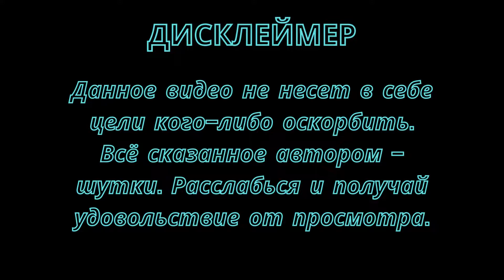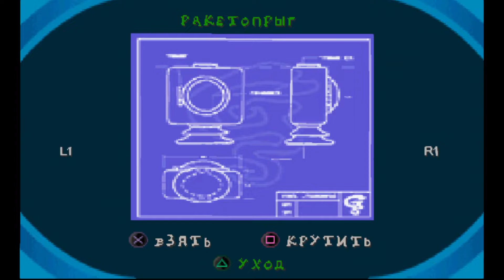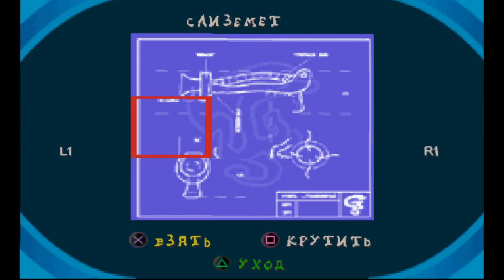СТРЕЛЯЕМ СЛИЗЬЮ И ПОРТИМ СТАТУЮ МЭРА ! / FITIS проходит The Grinch ( Часть 3 )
The Grinch - ПРОХОДИМ !

Гринч - видеоигра, основанная на фильме «Как Гринч украл Рождество». Игра была выпущена примерно в то время, когда в кинотеатрах был показан фильм в 2000 году.
Дата выпуска: 26 октября 2000 г.